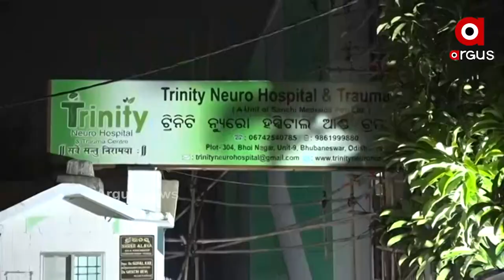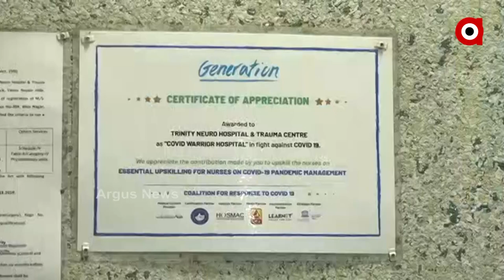ତ୍ରିନିଟ ନ୍ୟୁରୋ ହସ୍ପିଟାଲ ସାମ୍ନାରେ ଧାରଣା ଦେଲେ ସ୍ୱାସ୍ଥ୍ୟକର୍ମୀ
ଏହି ଘରୋଇ ଡାକ୍ତରଖାନାରେ ଦୁଇ ବର୍ଷରୁ ଅଧିକ ଦିନ ହେବ କାମ କରି ଆସୁଥିଲେ । କରୋନା ମହାମାରୀ ଭୟାବହତା ଯେତେବେଳେ ଅଧିକ ଥିଲା ସେହି ସମୟରେ ଏମାନେ ନିଜ ଜୀବନକୁ ପାଣି ଛଡେଇ କାମ କରୁଥିଲେ । କିନ୍ତୁ ବର୍ତ୍ତମାନ... ଶୁଣନ୍ତୁ କଣ କହୁଛନ୍ତି ସ୍ୱାସ୍ଥ୍ୟକର୍ମୀ